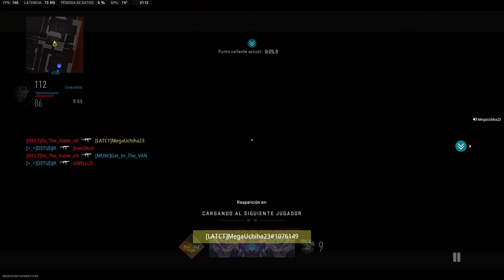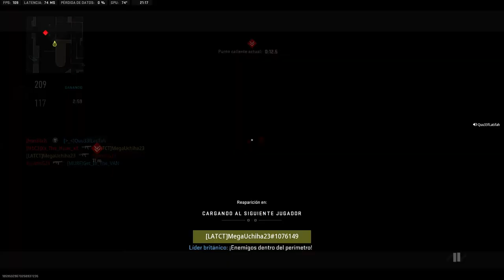62nd Victory - Ranked Play S02 | Call Of Duty: Modern Warfare II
They Almost Clutch